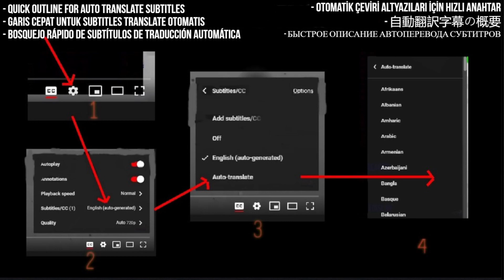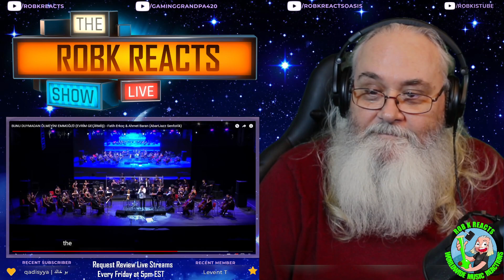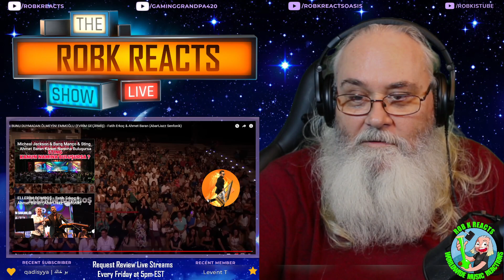Fatih Erkoç & Ahmet Baran Reaction - WOWZA - BUNU DUYMADAN ÖLMEYİN! EMMOĞLU (EVRİM GEÇİRMİŞ)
I React to BUNU DUYMADAN ÖLMEYİN! EMMOĞLU (EVRİM GEÇİRMİŞ) - Fatih Erkoç & Ahmet Baran (AbartJazz Senfonik)

My Links